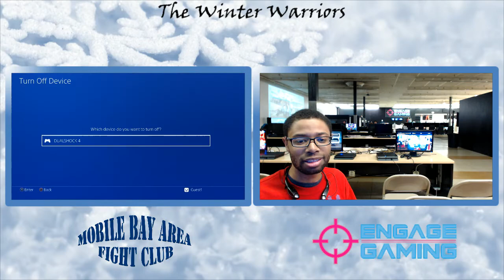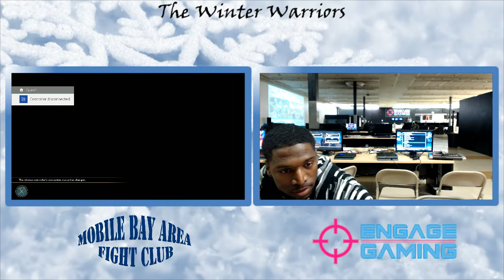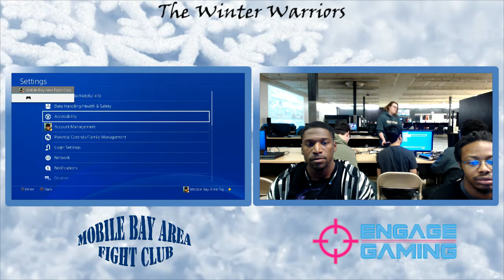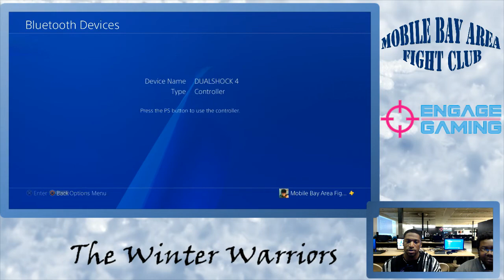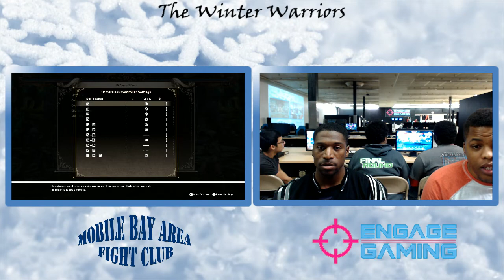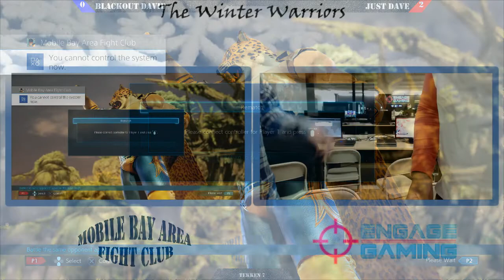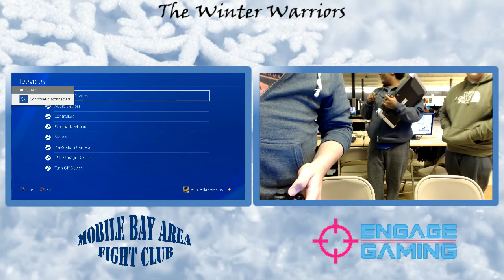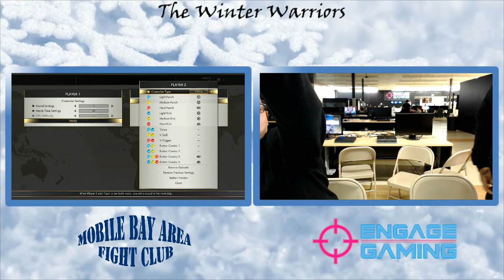The Winter Warriors 2019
The Winter Warriors 2019 featuring SoulCalibur VI, BlazBlue Cross Tag Battle, Tekken 7, Dragonball FighterZ, and Street Fighteer V - 1/26/19